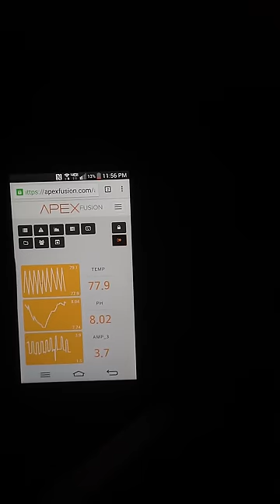Clownfish Crazy, Fish Room lighting. Exaggerated photoperiod.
Radion lighting simulates real daytime to nighttime transitions.